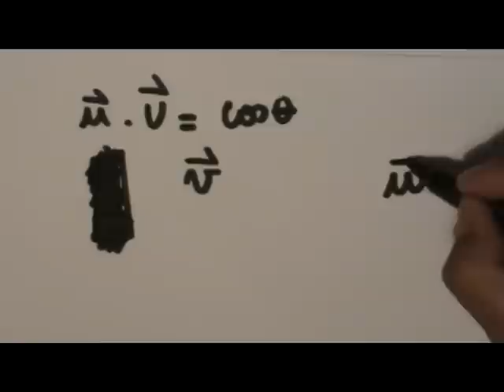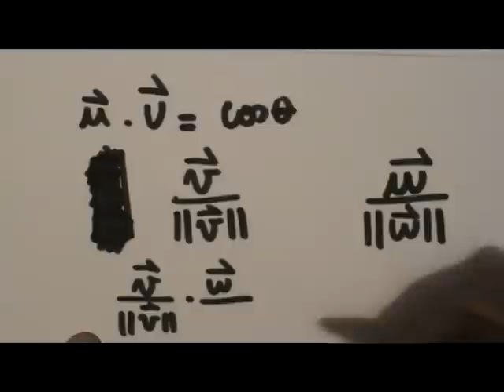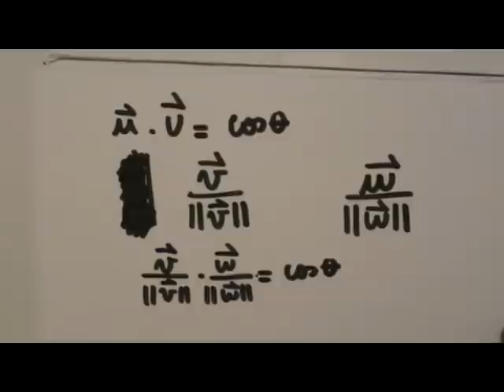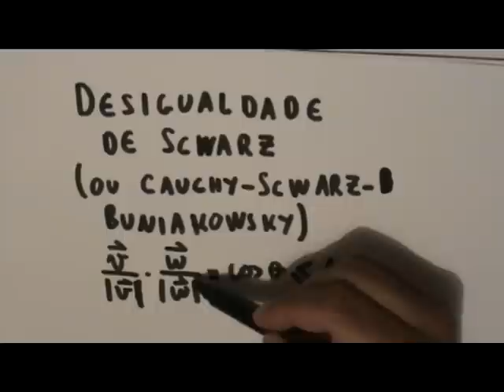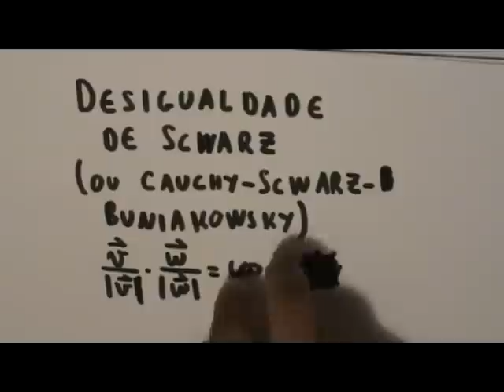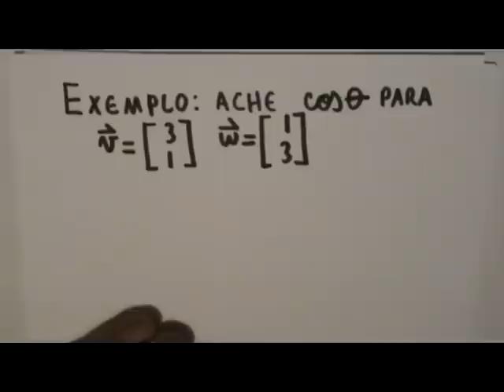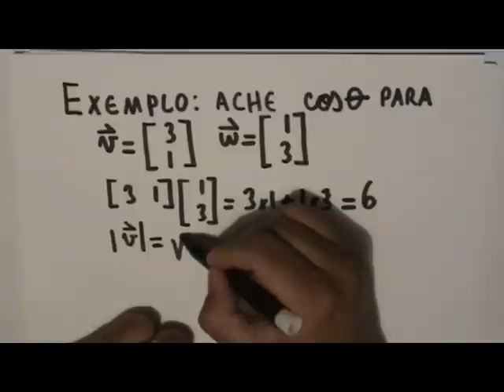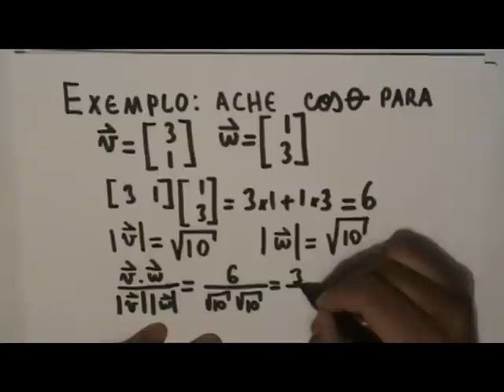FGAIALC6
Introducao a Algebra Linear. IAL. FGA. Este video e continuacao do video FGAILC5. O proximo video e o FGAIALC7.